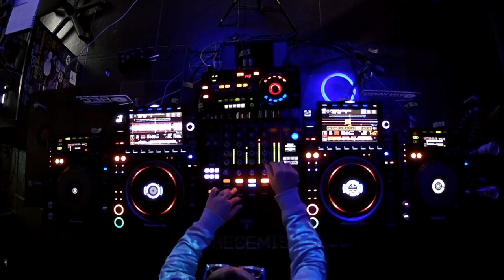ACID SHEEP PRESENT - LEMON DROP TECHNO MIX 3 DECKS (NTBR, No Comment, Ciuciek, JKS, Ling Ling, ) ©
⚡Todos los derechos de autor de estas canciones pertenecen a sus respectivos artistas. Este mix se ha creado con fines de entretenimiento y no tiene ningún propósito comercial.⚡

TRACKLIST:

1.  Linkin park - the catalyst.
2.  Dj Arne L.ll + Dj Mirko Milano - Lucutus.
3.  D.AV.E The Drummer & Sterling Moss- Red Light Fever.
4.  Sterling Moss &  llegal Swede -Invaders.
5.  NTBR -Power of Acid.
6.  David Oblivion - Lost and Found.
7.  No Comment-Fuk No.
8.  Ciuciek - F**k That Shit.
9.  Tassid & Eski - Peaches.
10.  Ling Ling - Ftsk 05.
11.  Ling Ling- Acid Meltdown.
12.  JKS- Insade Out.
13.  Tik Tok - Run ¡
14.  No Comment - Music Washes Away from the Soul.

G.A.O  ©